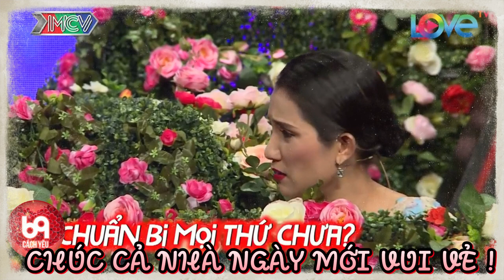Cười xoẵn lưỡi khi ông mai sang thăm hỏi nhà gái - Nàng tấu hài về BỤNG PHỆ cực sung | 69 CÁCH YÊU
BMHH_467
69 Cách Yêu là trang cập nhật những chương trình hẹn hò, ghép đôi, mai mối hot nhất hiện nay BẠN MUỐN HẸN HÒ, HẸN ĂN TRƯA, VỢ CHỒNG SON, YÊU LÀ CƯỚI, MAI MỐI CÙNG NGƯỜI LẠ